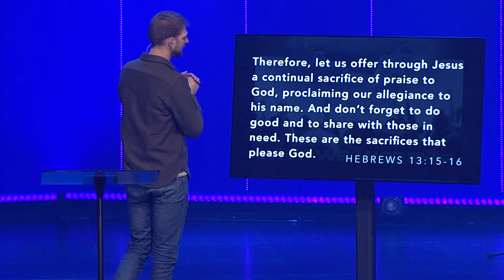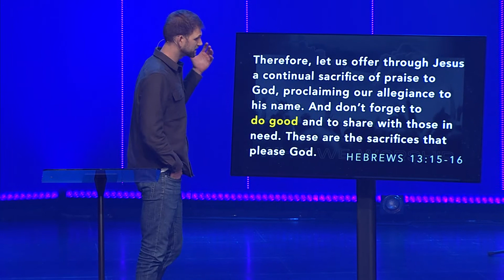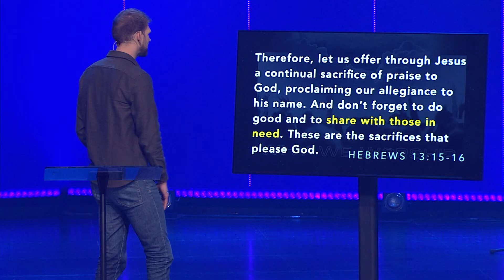A Reason To Celebrate // Andrew Hermann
Every week in Ground Zero, we start our time together by singing songs of worship to God. Have you ever wondered why? We believe that we have a reason to worship because of who God is and a reason to celebrate because of what he's done for us.

About Eagle Brook Students

Eagle Brook Students is a ministry that exists to reach Twin Cities middle school and high school students for Christ. If you’re currently in middle school or high school, we’ve created engaging environments where you can be challenged and encouraged, build relationships with other students, and encounter God in new ways. Use this channel to check out our weekly messages, view recaps of our events, and enjoy a crazy video from time to time.

Want to join us live sometime? You are welcome at Eagle Brook! Every Wednesday evening during the school year, we meet at multiple locations around the Twin Cities. View more information below.